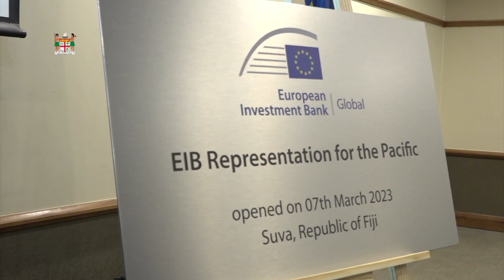Deputy Prime Minister delivered address at the launching of the European Investment Bank in Fiji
Deputy Prime Minister, Minister for Finance, Strategic Planning, National Development and Statistics, Hon. Biman Prasad delivers address at the launching of the European Investment Bank at GPH, Suva